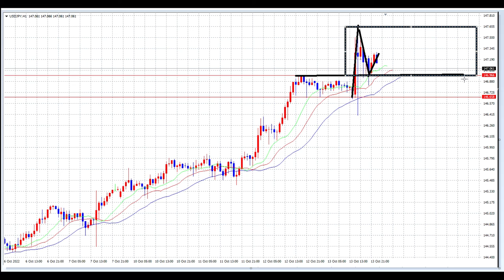【FX】CPIに北朝鮮